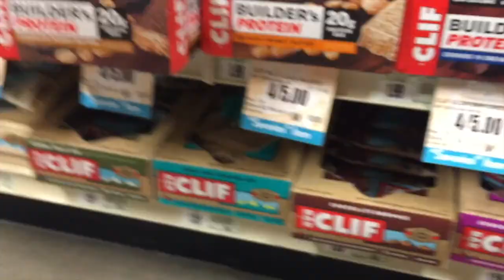A Forest Of Poison Oak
Today we went on a hike up in the hills of Ashland, OR.